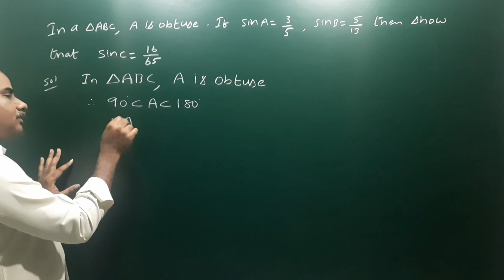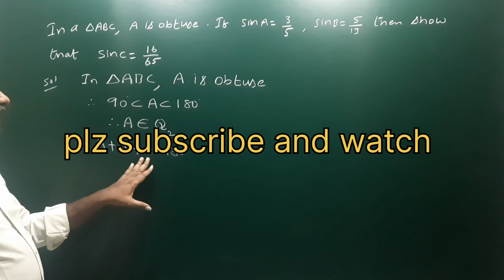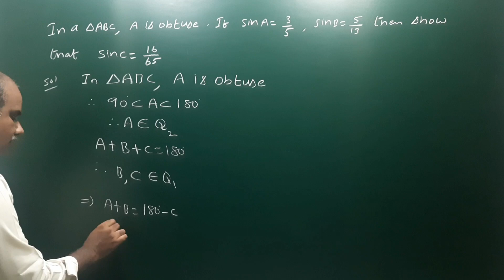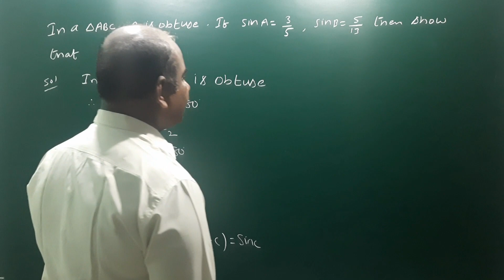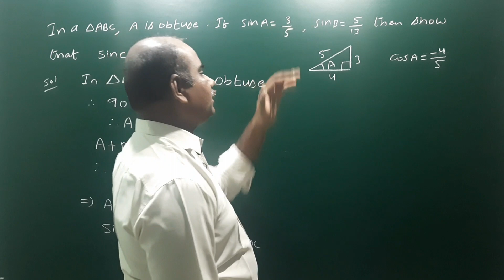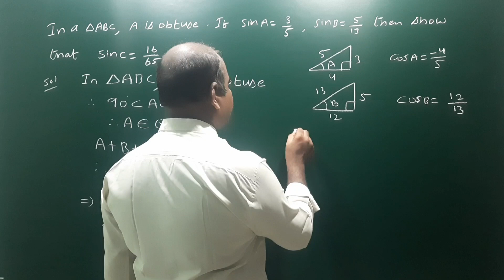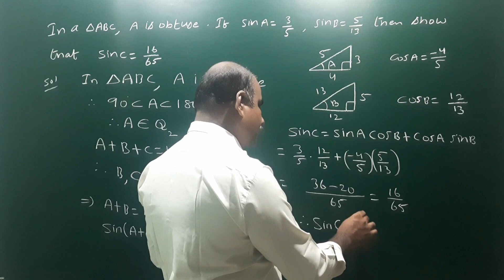In a triangle, A is obtuse. If Sin A = 3/5 & Sin B = 5/13 then show that Sin C = 16/65